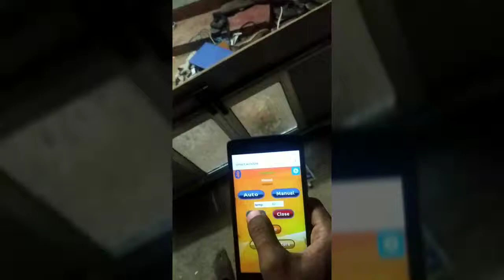Smart window || Arduino Bluetooth controlled smart window